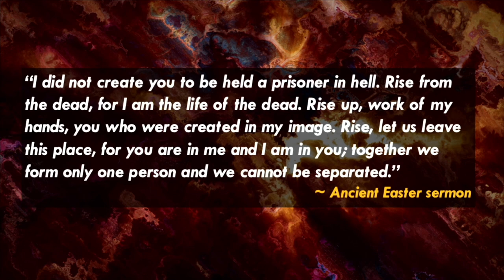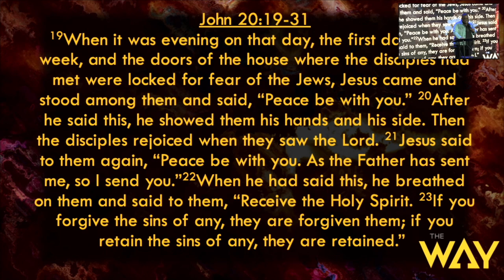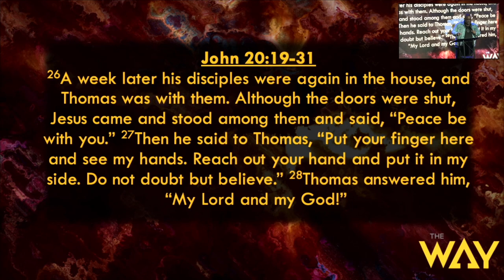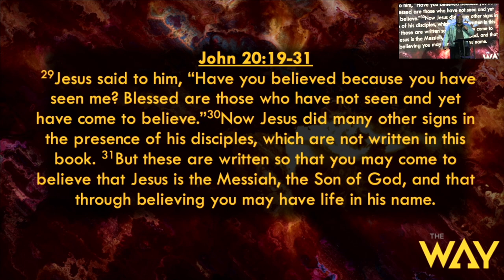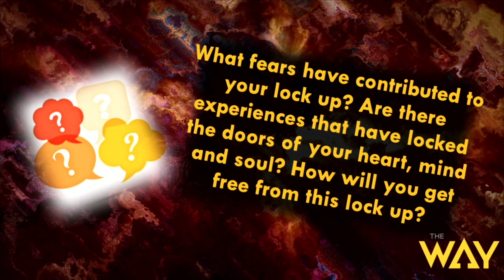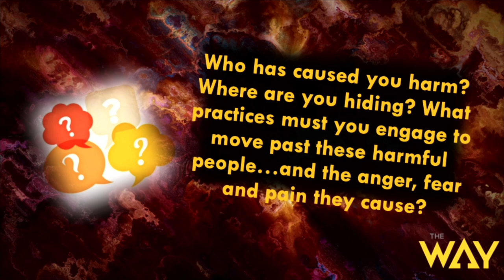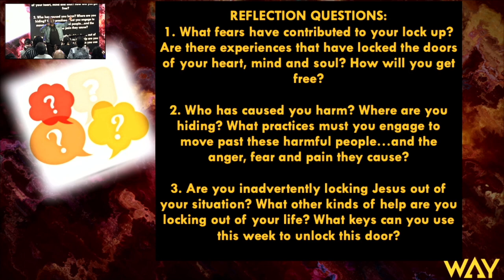Resurrection: The Process by Pastor Michael McBride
Welcome and thank you for streaming with us. Watch this sermon by Pastor Michael McBride entitled, "Resurrection: The Process". Get your bibles, let's watch this great message together.